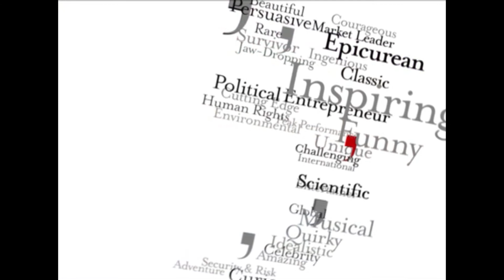Dr Liberty Vittert Speaker Showreel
Dr Liberty Vittert has significant experience in explaining issues concerning mathematics, statistics, polling and voting techniques, and the topic of “big data” to the media, public, and government.

Here is Liberty's showreel demonstrating Why Statistics & Data Science Matter